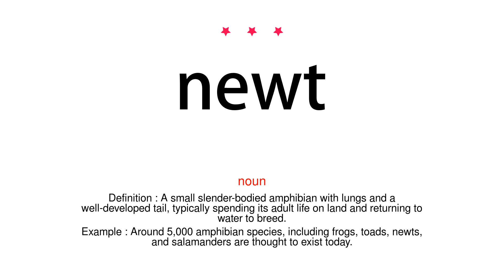How to pronounce newt - Vocab Today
The pronunciation of the word newt in Amercian accent is demonstrated in this video. If the word is from another language, such as brand name, it will be pronounced in its original language. Based on the word frequency, this is of 3 stars difficulty.

The word newt has the following meanings:
1. (noun)
Definition : A small slender-bodied amphibian with lungs and a well-developed tail, typically spending its adult life on land and returning to water to breed.
Example : Around 5,000 amphibian species, including frogs, toads, newts, and salamanders are thought to exist today.